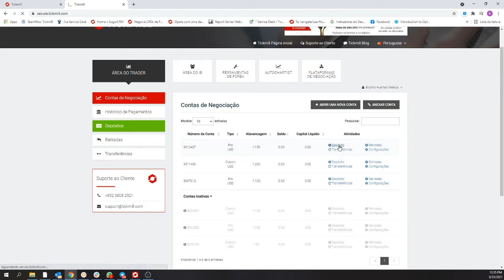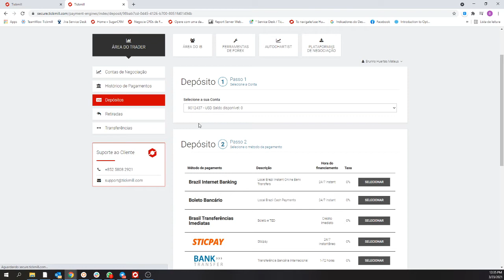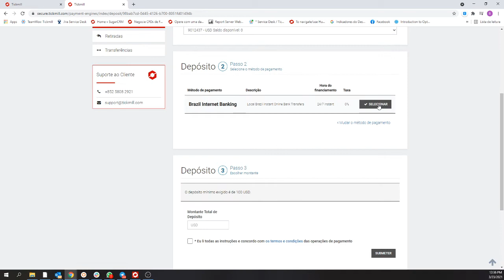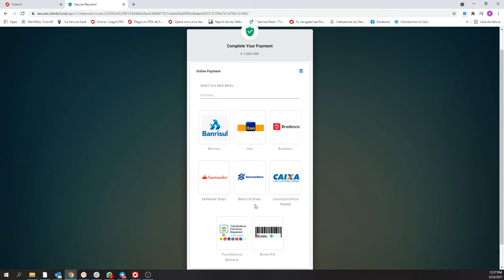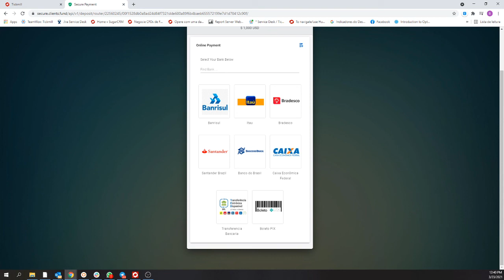13. Como depositar em sua conta MT4?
Aprenda passo a passo como depositar em sua conta MT4.